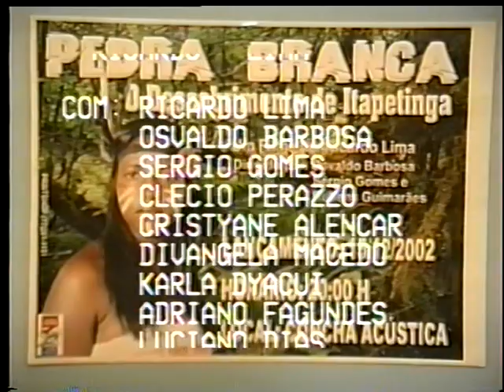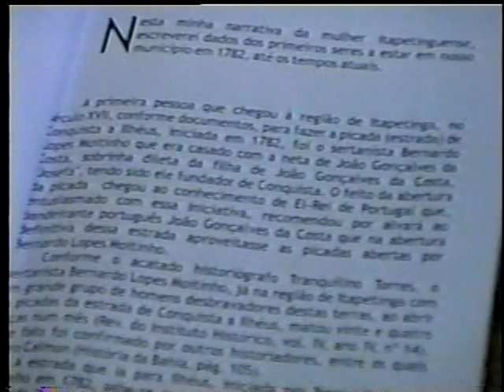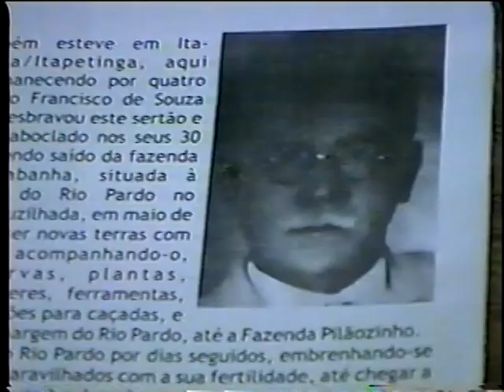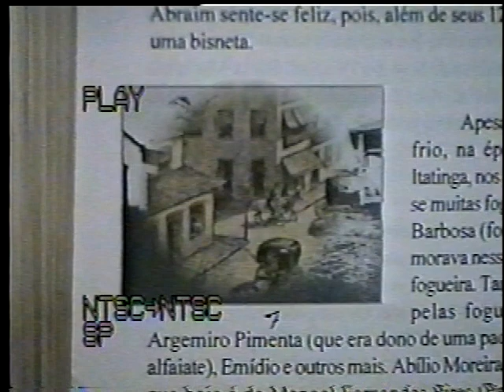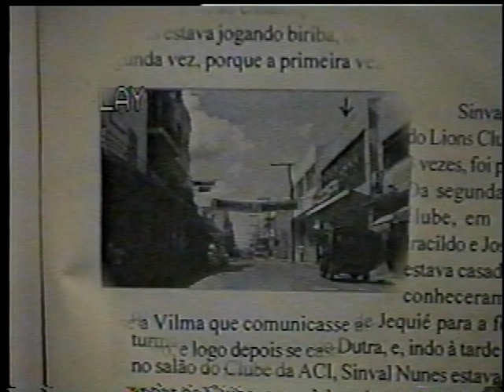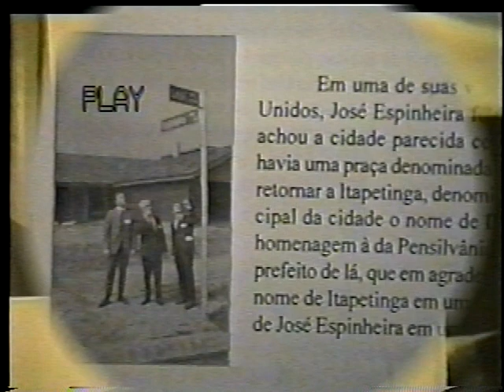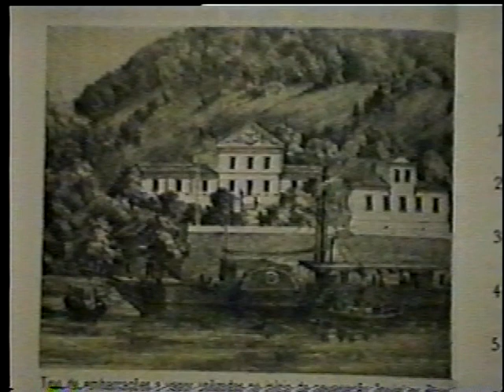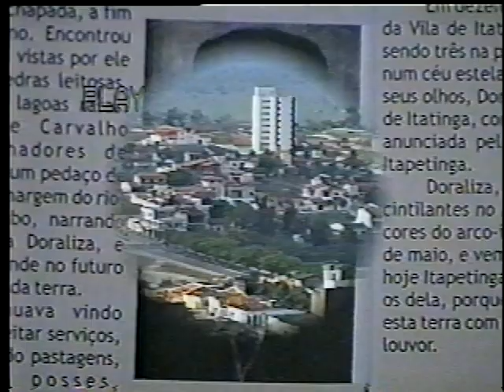PEDRA BRANCA O Descobrimento de Itapetinga Filme Completo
ESTE FILME É UMA PRODUÇÃO INDEPENDENTE E DE TOTAL RESPONSABILIDADE DE SEUS IDEALIZADORES.

A EDITORA KS FILMES DE MANEIRA NENHUMA SE RESPONSABILIZA PELO CONTEÚDO DE ÁUDIO E VÍDEO RELACIONADO Á DIREITOS AUTORAIS QUE POSSA ESTÁ CONTIDO NESTE MATERIAL.

ESTE FILME NÃO TEVE E NÃO TEM FINS LUCRATIVOS,TRATA-SE DE UM FILME CULTURAL COMO UM DOCUMENTÁRIO RETRATANDO A HISTORIA DE UM POVO.
Qualquer semelhança com atores ou fatos dessa historia terá sido mera coincidência.

Filme cultural produzido em 15 de Dezembro de 2002. Primeiro filme produzido por Ricardo Lima com edição de Rubem Guimarães
( In Memorian)
As imagens não são muito boas e foram produzidas em 720 x 480 porem foram geradas em filmadora de VHS no auge do sucesso,quado surgiu as locadoras.
As imagens foram produzidas em filmadora V8 e nos dias de hoje já estamos produzindo em Full HD 1920 x 1080 e aproximando de 4 K  que somando é como se avançássemos 20 x mais a resolução.

De acordo com wikipedia, em meados de 1950, a gravação em fita magnética se tornou um grande contribuidor para a indústria de televisão, por vias dos primeiros vídeo tape Records.

Músicas

Kitaro - Caravansary from Live in Beijin, China 2002

2002年、喜多郎が日中国交回復３０周年記念コンサートを北京にて行いました。

Kitaro performed the concert for 30th anniversary of diplomatic ties between Japan and China in China, 2002.

Categoria
Música

Artist: Kitaro
Song: Sundance
Album: The Light Of The Spirit

Categoria
Música

The “Kojiki and The Universe” film merges Kitaro’s Grammy nominated music from his album “Kojiki" with space-age photographic scenes of the Universe. It was created by Kitaro in collaboration with Astronomy Professor Kazunari Shibata.  The film features time-lapse images, expertly intertwined with real-time footage provided by and in cooperation with NASA and Kyoto University.

In Japanese mythology, Kojiki is a story closely related to the evolution of the universe, describing the origin of Heaven, Earth and the creation of the Gods.

The “Kojiki and The Universe” film is a chronicle of astronomical research as well as a beautiful introduction to modern astronomy for everyone.

Categoria
Música

Chariots Of Fire (Edit) · Vangelis

Movie Scores

Producer, Associated  Performer, Producer, Keyboards, Recording  Arranger, Piano, Drums: Vangelis
Composer  Lyricist: Evangelos Papathanassiou

Categoria
Música